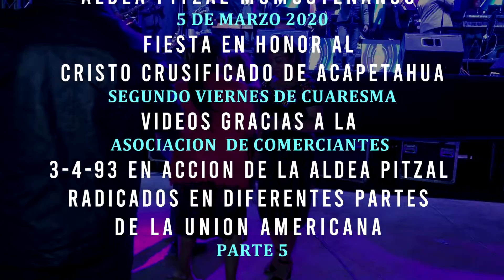UNION SANPEDRANA ALDEA PITZAL 5 DE MARZO 2020 PARTE 5